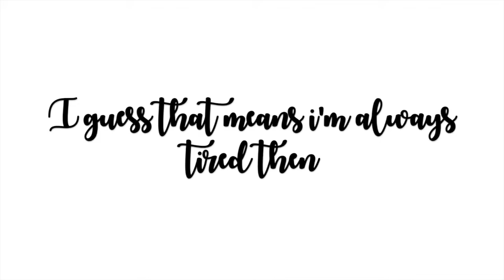BUT HOW DO I CHOOSE!!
Today was a busy one i had lots of stuff to do so that took up most of my day on the bright side the sky was blue and the sun was out.
Hi Guys hope you enjoy todays little Vlog adventure xox

Vegas Vlogs -